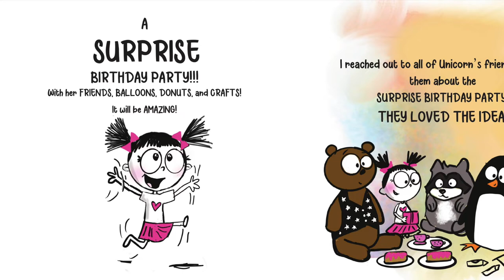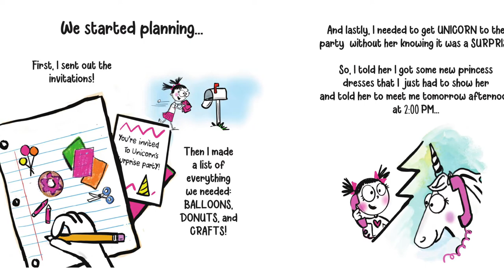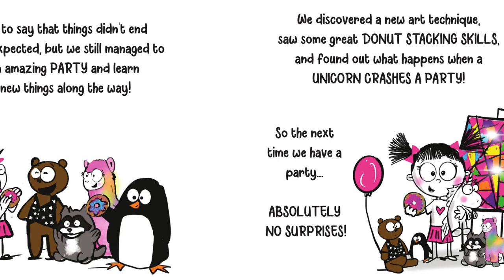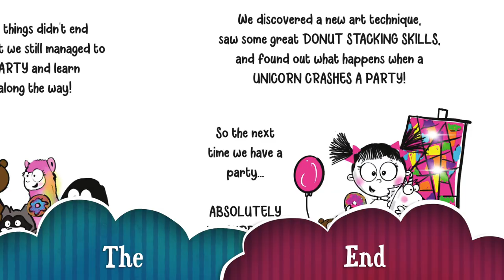📕Kids Book Read Aloud: Never Let a Unicorn Crash a Party! By Diane Alber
What happens when a UNICORN CRASHES a Party in an unexpected way? This wildly funny and imaginative picture book celebrates being able to look at the positive side of things when things don't turn out exactly like you expected!

Book Title:- Never Let a Unicorn Crash a Party!
Written & Illustrated by:- Diane Alber

Other Playlist for the book:-